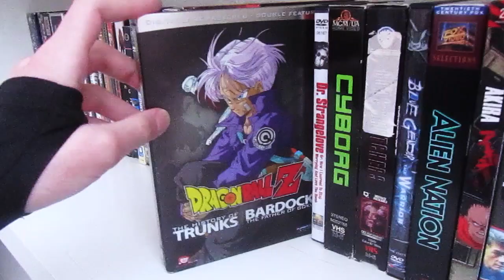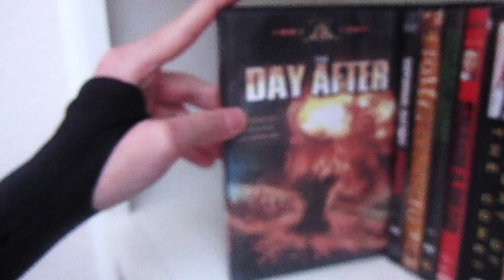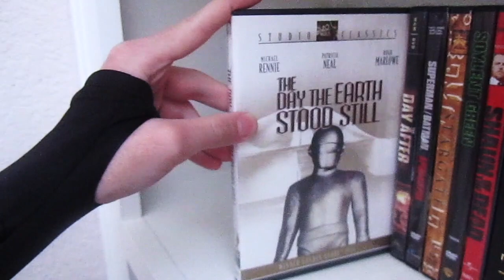Apocalypse & Dystopian VHS, DVD & Blu-Ray Collection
In this jokester video to celebrate the upcoming Total Solar Eclipse this Monday here is my Apocalyptic & Dystopian Films collection. Hope you all enjoy the video, I know I sure did.